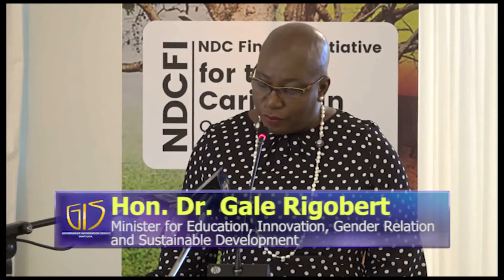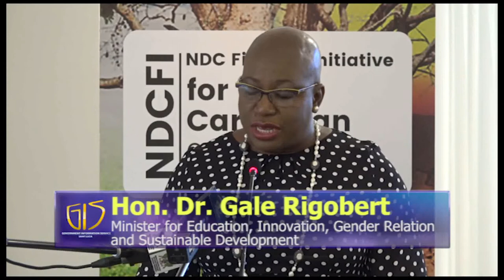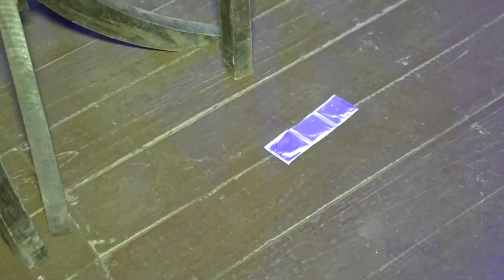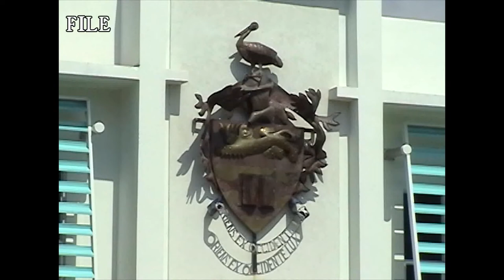Nation Beat 12 October 2018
Two major events aimed at raising public awareness on climate change have ended on a progressive note; Youth Leader, Chelsea Foster is recognized as a Point of Light by Queen Elizabeth the second; The Caribbean’s leading tertiary education institution celebrates 70 years of excellence;  and A new Rotary satellite Club is rearing to go.